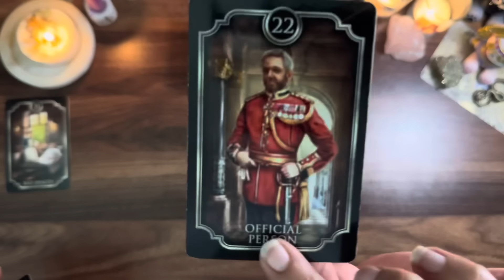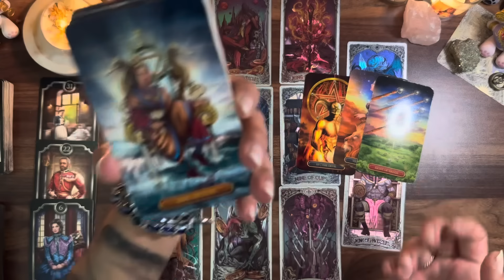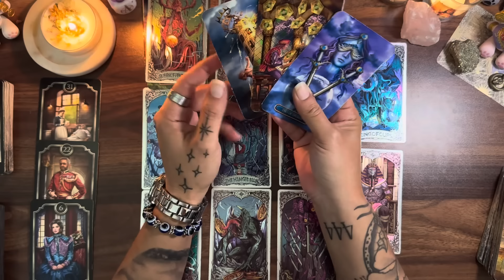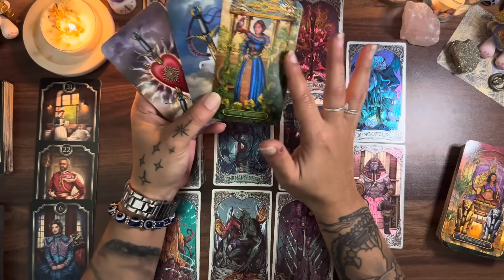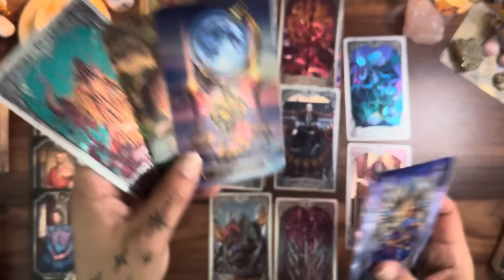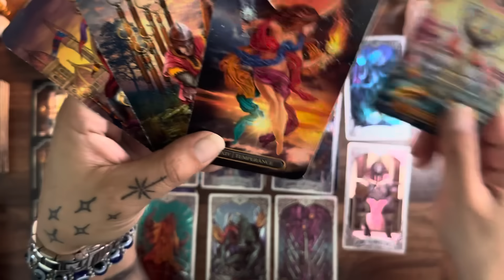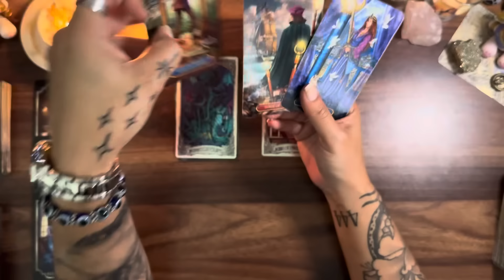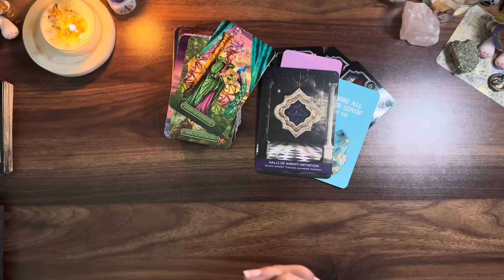PISCES ♓️ Help is on the way!!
My Decks ♥️♠️♣️♦️
Guided Messages Oracle Deck by Double Pisces Tarot